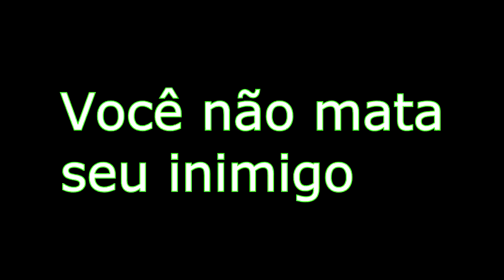Battle Haus Teaser Trailer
Teaser trailer de Battle Haus. :)

Jogo para 2 jogadores locais.